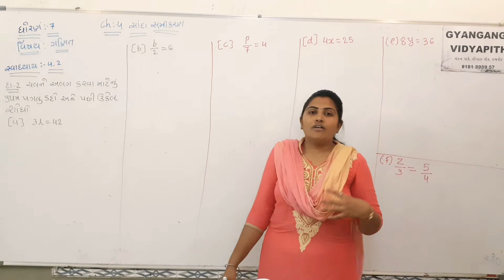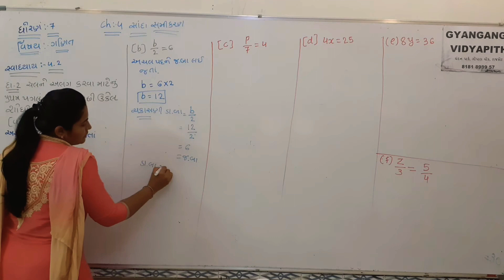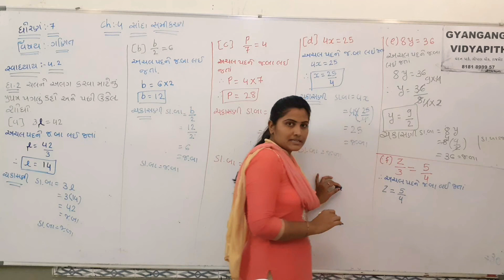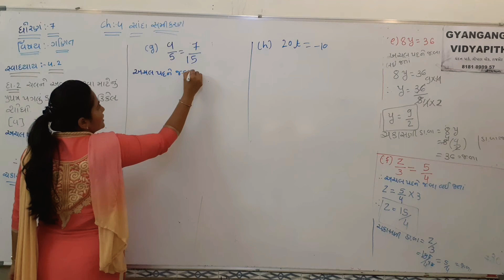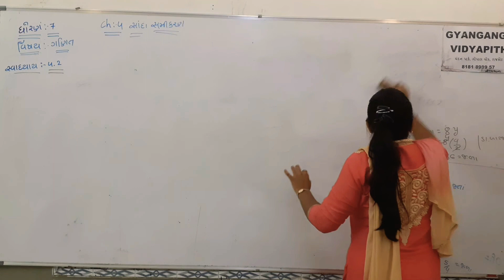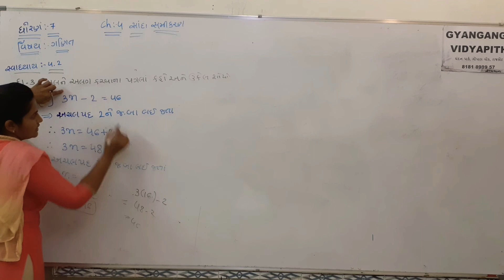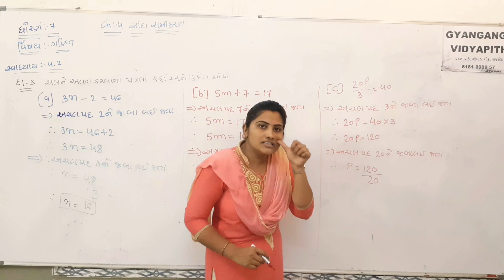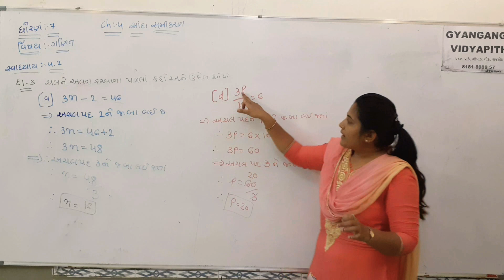STD 7 MATHS CH 4 PART 4